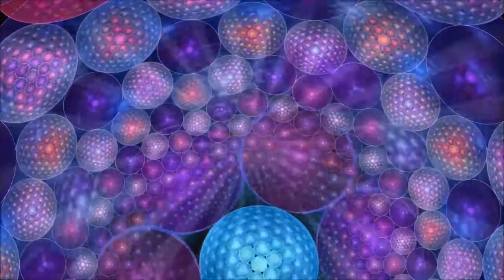Johnny Cosmic - Infinite Summer (with KBong)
INFINITE SUMMER
lyrics written by Johnny Cosmic, KBong & P.Tugz
music written by Johnny Cosmic

[Verse 1]

That's the sound of summertime

Walk out the door, I'm feelin' good
Sun shining down, in everybody's hood
Breeze lift my feet, I didn't miss a beat
Say "What's up?" to my people on the street
Bustin' freestyles, actin' way wild
Neighbors got the po-po on speed dial
They call me mofo, I just smile
Ya I just smile
Everybody that I meet has a style so unique
Every physique is so damn sweet to me
And if you be hatin', then just get to skatin'
Cause I don't got time for a poisonous mind
Wanna feel fine in the summertime
No negative vibes gon' get me down
Wanna find that love and spread it around

[Pre Chorus] - KBong

And I hope this day never ends
From morning, noon and evening
The summertime is here to stay
We don't want the feeling to go away

[Chorus]

Clear blue sky, birds chirpin' when they fly by
The easy melody keeps me at ease
Take this feeling and put it on repeat

[Verse 2] - KBong

Check it
As time passes I glance up to the stars for guidance
and the first thing I think is that the universe is intact
As a matter of fact we coming from the same planet
I see how lucky we are
We never run out of a natural resource
But that's not a promise, so much we've accomplished
Throw it away like garbage
and that's the sound of summer
So many beautiful days, warm nights, never a bummer
We gotta take the day, we gotta seize the day
Right here, right now is where I want to stay
And now we're hangin' out, the sun is shinin' down
Can you feel the breeze while we're walking on the sacred ground
Celebrate under the sun people having fun
People under the sun and people having fun

[Pre Chorus] - KBong

[Chorus]

[Bridge]

Oh the sound of summertime
Breeze through the trees, put my nerves at ease
Put it on repeat

[Outro] - Swellout
Summer summer summer summertime (repeat)